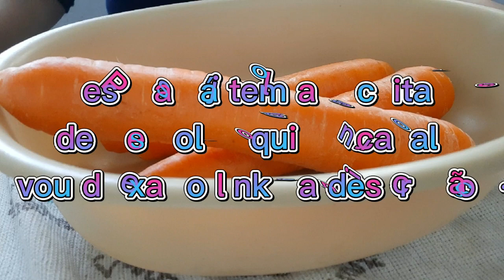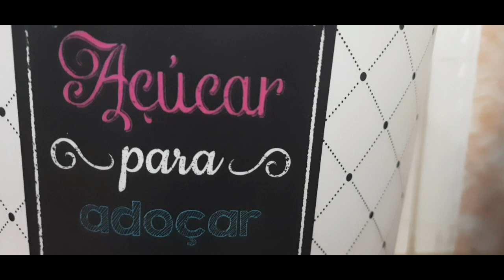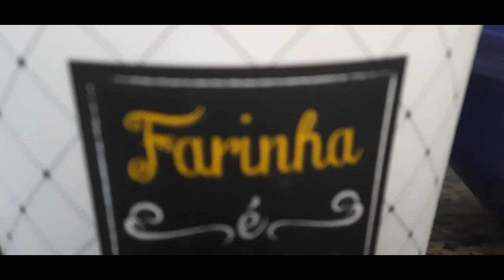Como fazer bolo de aniversário simples